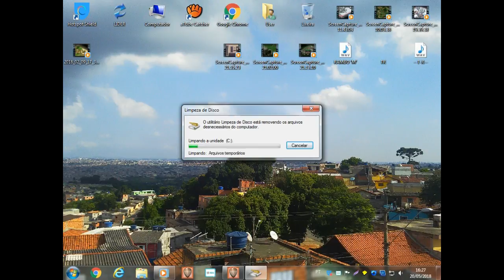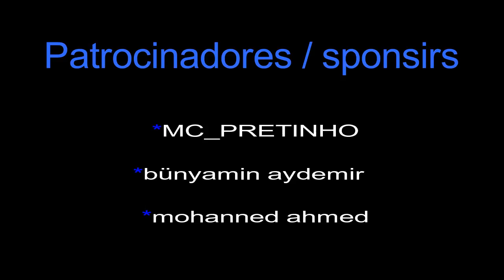Gunrox [ /TR/ ]: Toxicity Vs Grom [ Outpost Ice Valley ] ;)